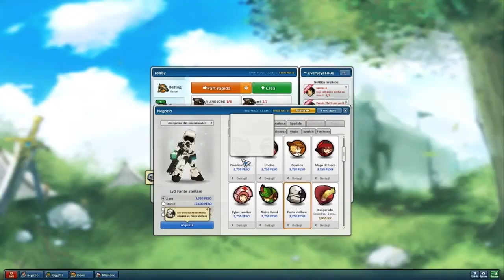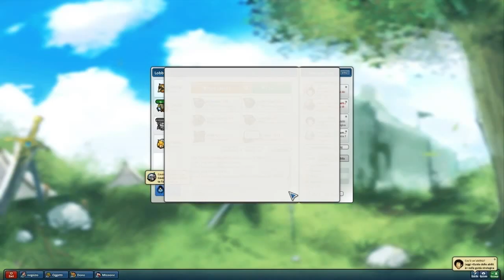LOST SAGA - Gameplay HD ITA - Happy Gamer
Felice Li Calzi nella rubrica "Happy Gamer" oggi prova la Open Beta di "Lost Saga", un MMOBrawl dalle dinamiche non particolarmente vincenti, ma con uno stile unico e colorato.